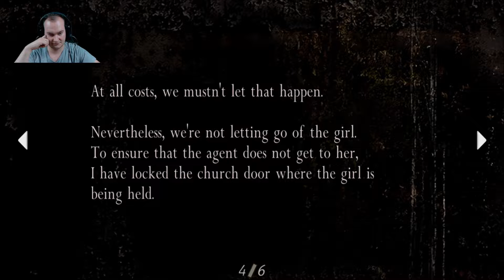Zagrajmy w Resident Evil 4 (Cmentarz) part 4